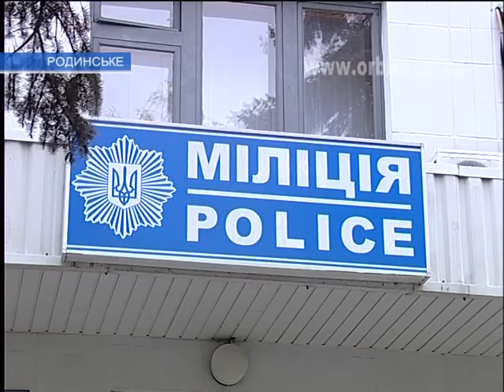Две недели в закрытой квартире, или Есть ли предел человеческой жестокости?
Накануне в телекомпанию «Орбита» позвонили жители одного из домов в Родинском. Они уже не в состоянии слушать, как скулит собака, оставленная хозяйкой в закрытой квартире ещё в начале месяца. Надеясь, что еще не поздно, корреспонденты «Часу новин» узнавали, чем можно помочь бедному животному.